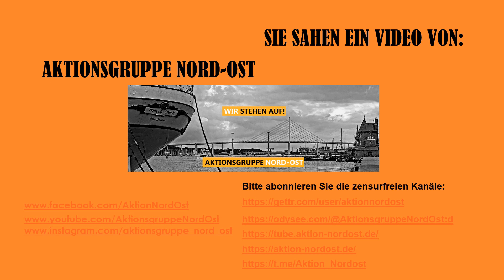Dr, Alexander Badrow Stralsund 19.10.2022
Dr. Badrow sagt DANKE an die Demonstranten, "dass Ihr von Anfang an auf die Straße gegangen seid und gesagt habt, es kann so nicht weiter gehen!"